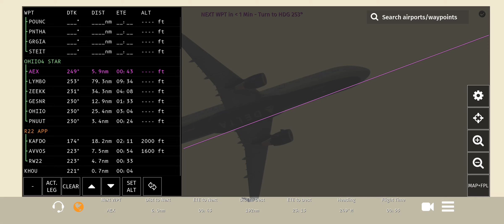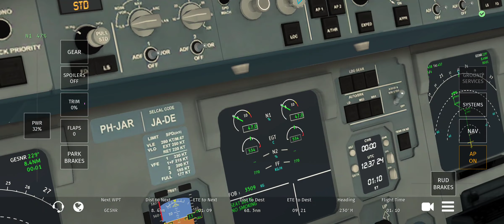Infinite Flight Multiplayer | Delta A321-200 | Atlanta to Houston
Infinite Flight Multiplayer - Expert Server
Atlanta (KATL) to Houston (KHOU)
Delta Airlines
Airbus A321-200

While flying, my engines stopped for a moment but engine failure is not a part of the game.